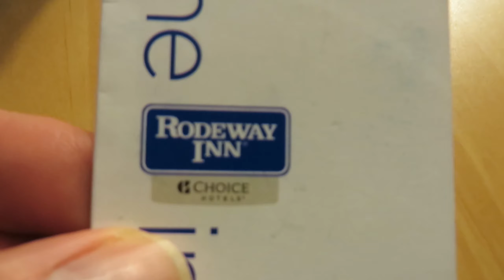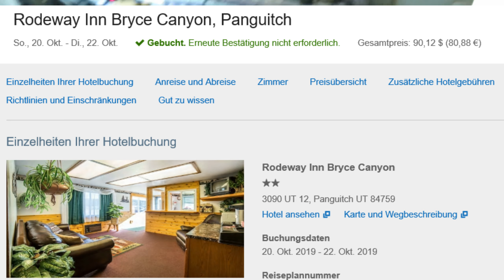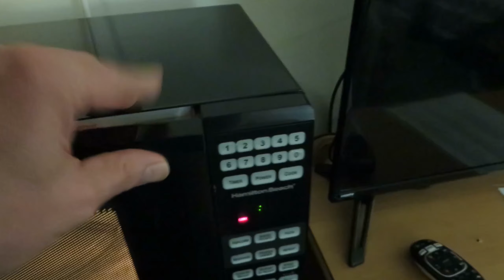USA 2019; 20 Oktober. Teil 4/4: Vom Zion NP vor die Tore des Red Canyons (2k@60fps)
Nach dem kurzweiligen Canyon Overlook Trail (bei ca. 14 Grad) übernahm ich wieder das Ruder unseres Ford-SUVs um die letzten 70 Meilen (115km) auf den Highway 89 zu Metern der uns dann in nördlicher Richtung durch Hatch (auch dort war alles geschlossen und im Winterschlaf-Modus) bis Panguitch zu fahren. In Panguitch machten wir den Tank unseres SUV-Boliden wieder voll (nur 2.99 US$ die 3.8 Liter) und das einzige was dort noch Essenstechnisch geöffnet war, war ein kleiner Subway...
Mit dem Proviant ging es dann den Highway  89 wieder zurück bis zur Kreuzung Utah Highway 12 welcher sehr schnell zum Red Canyon (Vorbote des Bryce Canyons der auch nicht mehr weit weg war) führt. Dort befand sich das von mir Vorreservierte Motel RODEWAY INN. Hier hatte ich 2 Übernachtungen für jeweils 39.99 US$ (mit Steuern um die 90US$) gebucht. Nach dem CheckIn stelle ich Euch das Zimmer auch vor und muss sagen, extrem guenstig; top gelegen & extrem brauchbar und sauber!